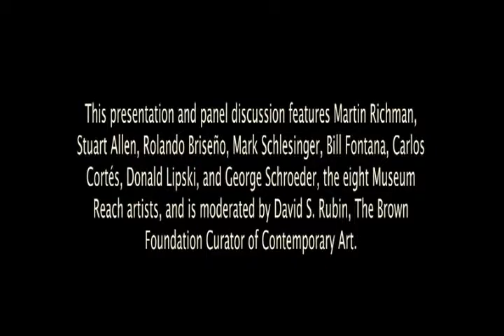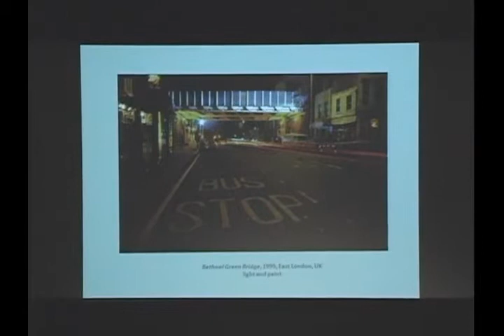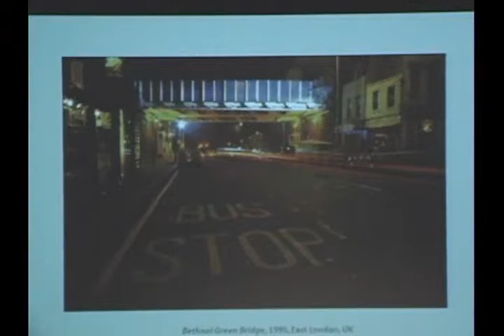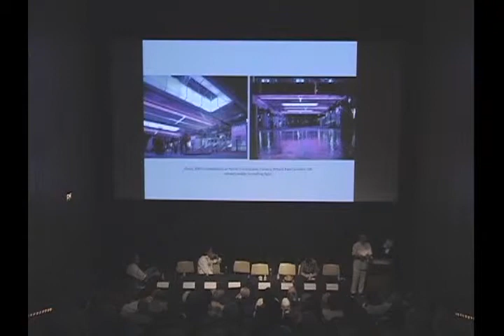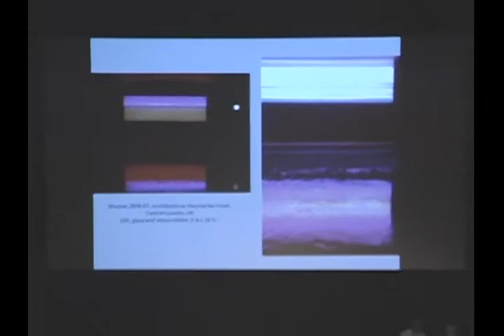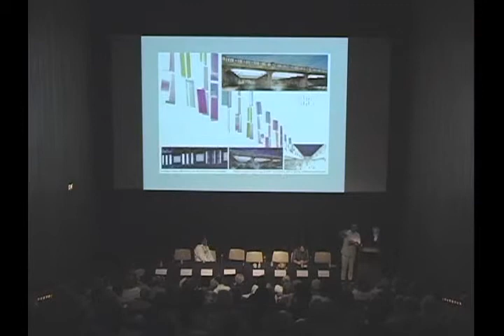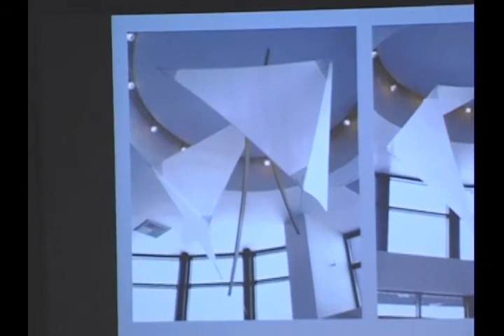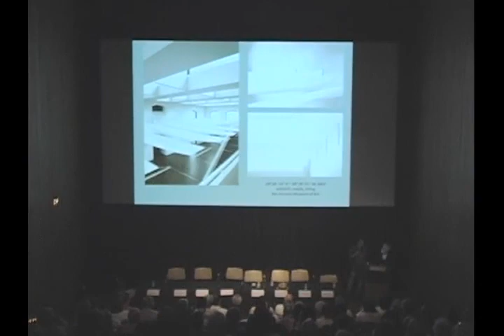Museum Reach Public Art Part 1/4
The San Antonio Museum of Art presents this panel discussion, held on May 30 with Stuart Allen, Carlos Cortez, Bill Fontana, Donald Lipski, Martin Richman, and Mark Schlesinger.